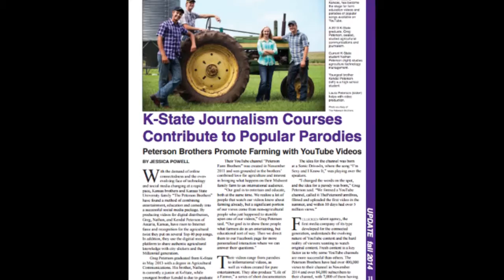Jessica Powell - Me in a Minute